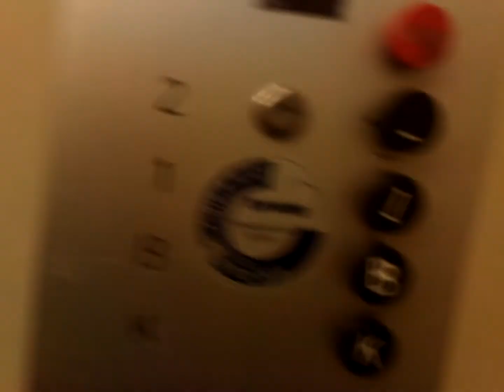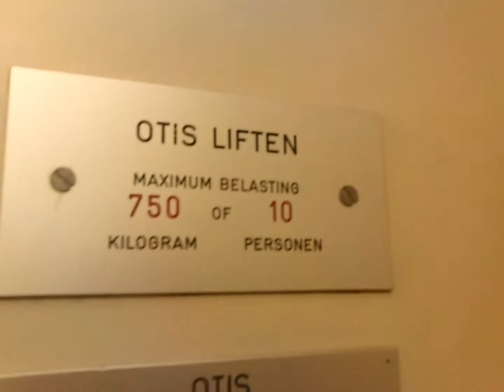An old Otis Pre-Lexan elevator @ V&D in Amersfoort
Brand: Otis
Capacity: 750 KG or 10 persons
Year: ?